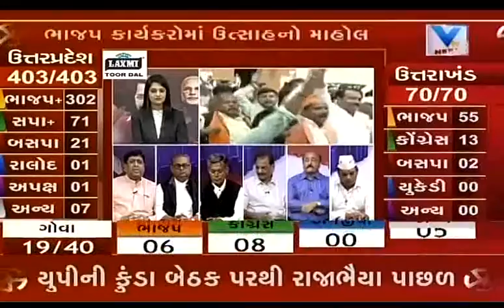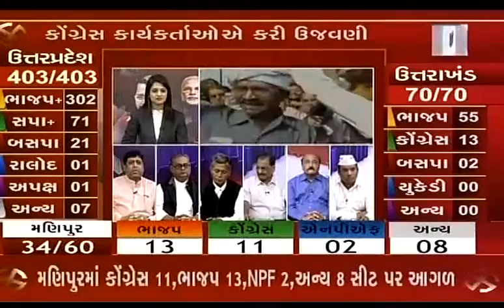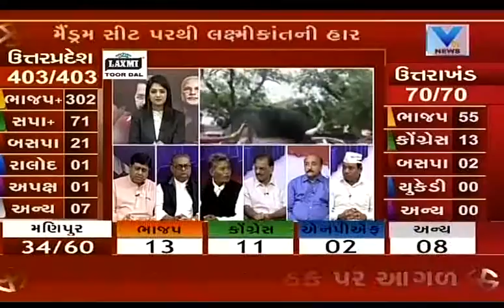Assembly elections 2017 - Results from UP, Punjab, Uttarakhand, Manipur and Goa